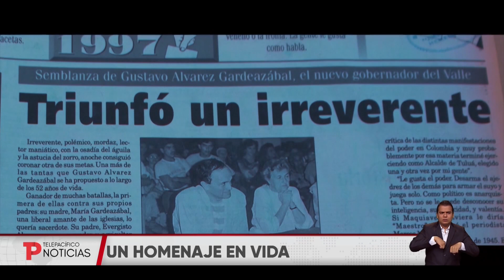Estreno del documental de la vida de Gustavo Álvarez Gardeazábal | Telepacífico Noticias